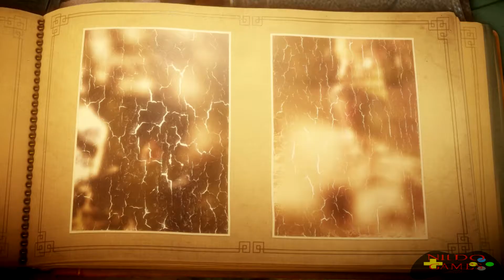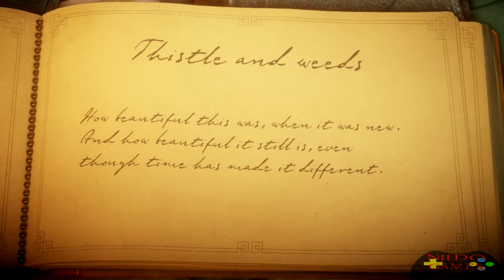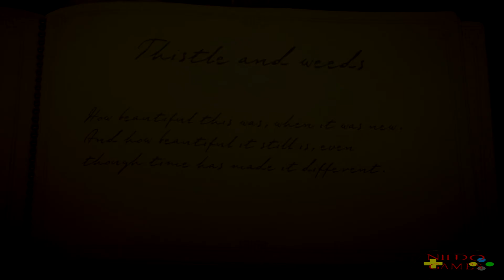unravel parte 1 gameplay ( em busca das memorias )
fala galera novo jogo ai no canal unravel parte 1

### se vocês gostaram do video deixem seu joinha e se escreva pra ajudar o canal ##